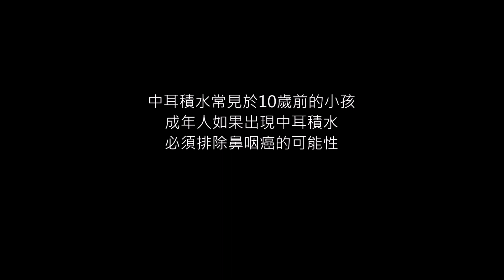中耳積水(漿液性中耳炎) Middle Ear Effusion (Otitis Media with Effusion)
突然耳朵悶塞、聽力減退，必須檢查是否中耳炎與積水？小兒常在感冒鼻涕之後併發，大人則要小心是鼻咽癌的徵兆。